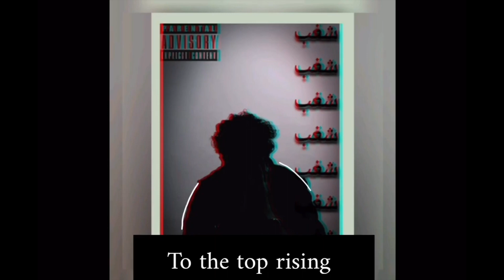M.A - شغب/ sh3'ab (lyric Video)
Felt like making something different, something other than rap عشان قدونا بيهو

Mixing/Mastering : M.A